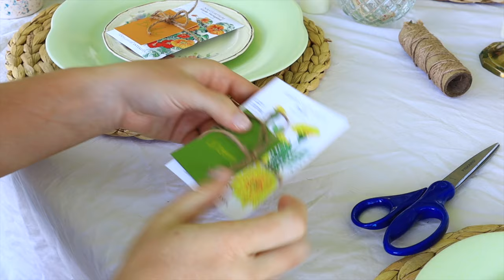We Got Married | Our Elopement Video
Welcome to Calico Cow Acres! We're Mickayla and Taylor. We’re starting from scratch on a previously abandoned farm in the foothills of North Carolina, and we're working to transform it into our dream homestead!

After 7 & 1/2 years of dating, we finally decided to get married! We eloped with our best friend as the officiant/maid of honor/grillmaster of the evening, and two of our newest local friends there as witnesses and photographers. We hope you enjoy this little peek into our special day, and, though we were trying to be in the moment as much as we could, we are so happy we documented a lot of the day! It was perfect, and we couldn't be happier.

Your support means so much to us, and it lets us know you want to see more of our videos!: